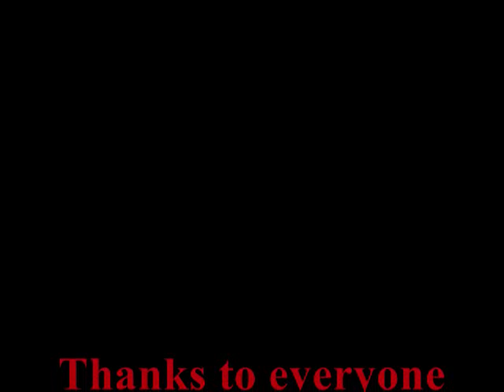Anime North 2012 Vampire Knight Photoshoot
Anime North 2012
I was there all 3 days but our Vampire Knight group got together on the sunday.
If you have any pictures of anyone from our group please share!!